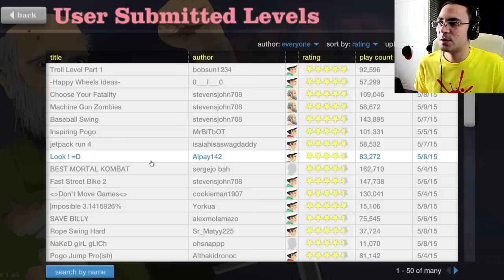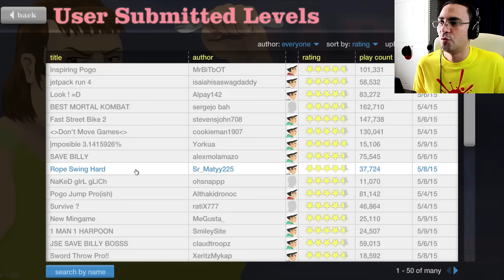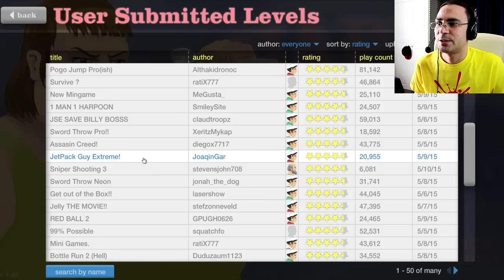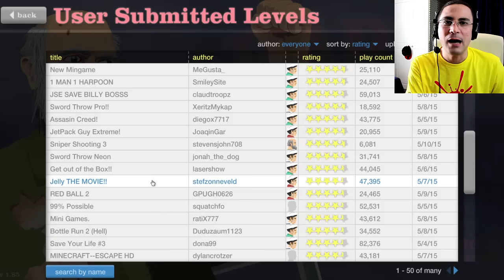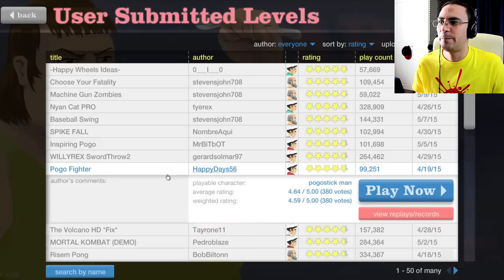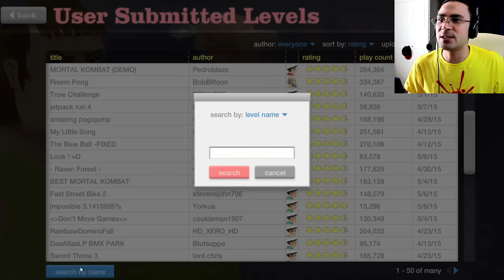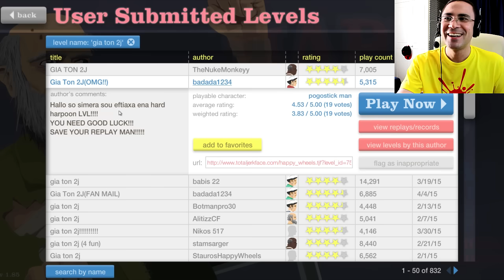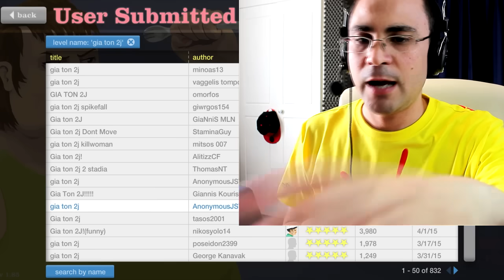Μάντεψε τι έκανα ΜΠΑΜΠΑΑΑ! (Happy Wheels #6)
kai stilte tous prosopiko Facebook minima gia paraggelia!!

5342 Ayia Napa
Cyprus

Video & Audio Specs:
Video: Canon EOS 700D + Rode Videomic Pro Microphone
Video Editing Software: Sony Vegas 13 Pro, rendered 30.000 fps
Music Recording and Editing Software: Sony Acid 7, Fruity Loops, Melodyne, and a Yamaha Motif 8 Synthesizer.
Microphone: Neumann TLM-103.
Gaming Screen Recorder: Elgato Game Capture HD60